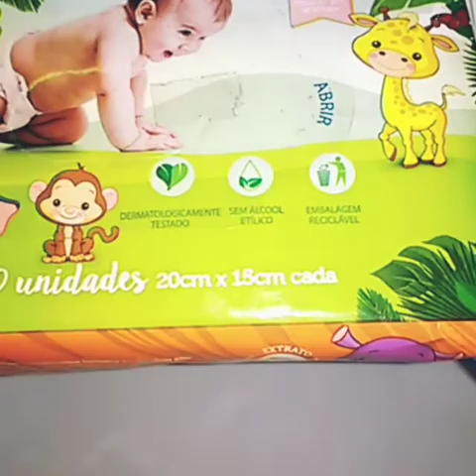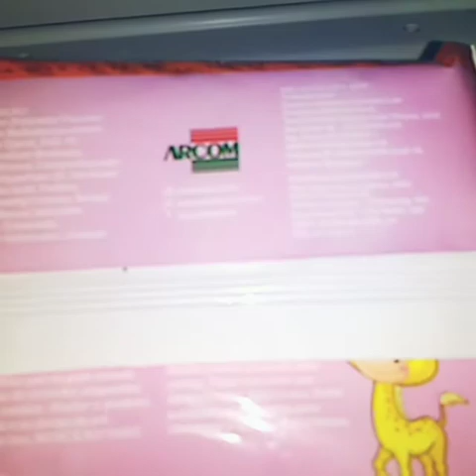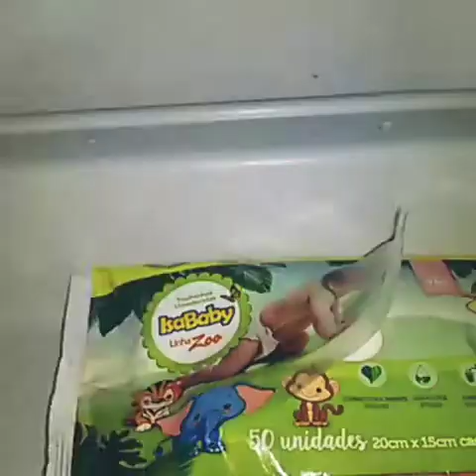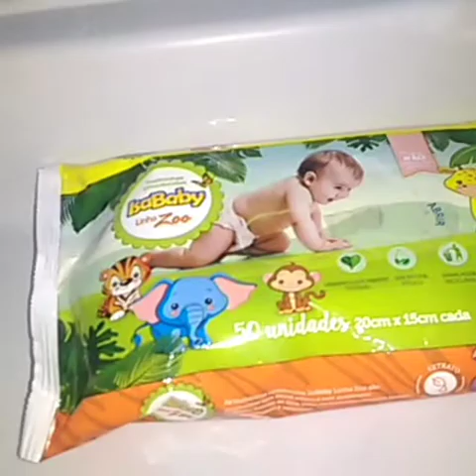Resenha toalhinhas umidecidas Isa baby minha opinião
oi meninas vim compartilhar com vcs minha experiência com esse produtinho espero que gostem

Este vídeo não é publicidade e tbm não é patrocínio ok

@veronica aparecida_5268

rua feliz ferreira n6
vila universitária
são Paulo
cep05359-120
veronica carvalho